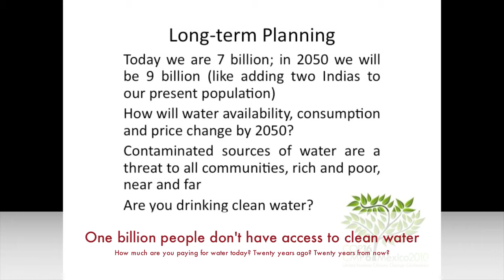CancunCocoon#7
Episode #7 on the countdown towards the Cancun Summit on Climate Change. UNFCCC